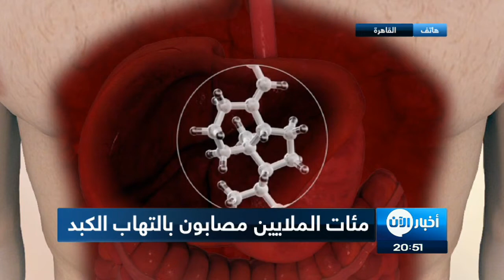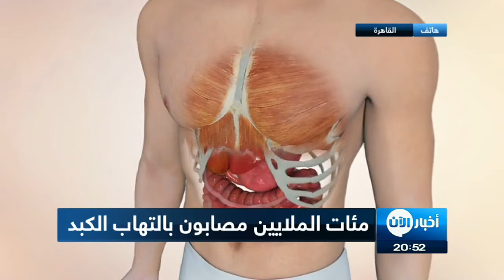منظمة الصحة: 325 ملیون متعايش مع التھاب الكبد المزمن في العالم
بمناسبة اليوم العالمي لالتهاب الكبد والذي يصادف اليوم أصدرت منظمة_الصحة_العالمية ان مئات الملايين من الأشخاص حول العالم متعايشون مع المرض، و أن إقليم شرق المتوسط هو أحد أكثر الأقاليم تضرراً بـ التهاب_الكبد الفيروسي في العالم.

رغم تكثيف الجهود العالمية المبذولة للقضاء على التهاب الكبد، الا انه لا يزال يشكل أحد الأسباب الرئيسية المؤدية إلى الوفاة على المستوى العالمي، ولا تزال الأرقام التي تسجلها الإصابات به من أعلى الأرقام التي تسجلها الأمراض الأخرى، إذ يحصد حياة مليون و340 ألف شخص كل عام، وهو عدد يضاهي ضحايا فيروس نقص المناعة البشرية وأمراضه مثل الإيدز، أو الملاريا، أو السل.

وبحسب إحصاءات منظمة الصحة العالمية حتى أواخر عام 2015 فإن ھناك حوالي 325 ملیون شخص مصاب بالتھاب الكبد المزمن في العالم، بینھم 257 ملیون شخص مصابون بفیروس التھاب الكبد "بي" و 71 ملیون شخص بفیروس التھاب "الكبد" سي، وان التهابي الكبد «بي» و«سي»، يتسببان معاً في ما يعادل 80% من حالات سرطان الكبد في العالم.

ويعاني معظم سكان الدول ذات الدخل المنخفض والمتوسط، قلة في الفحوصات التي تخص المرض، فبحسب المنظمة العالمية لم يحصل سوى 9% من الأشخاص المصابين بعدوى فيروس التهاب الكبد «بي»، و20% من المصابين بعدوى فيروس التهاب الكبد «سي»، على خدمات التحري والتشخيص حتى أواخر عام 2015.

وبحسب المنظمة فإن البلدان التي تتحمل حوالي 50 % من العبء العالمي لالتھاب الكبد المزمن یبلغ عددھا 11 بلداً ھي البرازیل والصین و مصر و الھند و إندونیسیا ومنغولیا ومیانمار ونیجیریا وباكستان وأوغندا وفییتنام بینما يتحمل 17 بلدا اخر 25 في المئة من العبء العالمي وھي كمبودیا والكامیرون وكولومبیا وإثیوبیا وجورجیا وقیرغیزستان والمغرب ونیبال وبیرو والفلبین وسیرالیون وجنوب أفریقیا وتنزانیا وتایلند وأوكرانیا وأوزبكستان وزمبابوي.

هذا وتأمل المنظمة بحلول 2030 خضوع 90% من الأشخاص المصابين لاختبار التحري وحصول 80% منهم على العلاج.